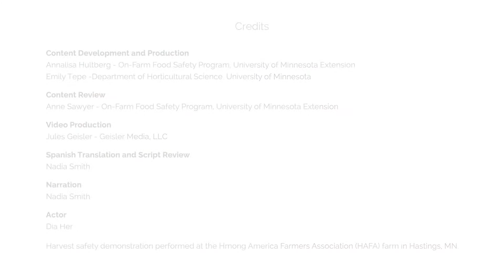Spanish - Harvesting Fresh Produce With Food Safety in Mind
Cosechando el producto fresco teniendo en cuenta la seguridad alimentaria.
This video describes and shows how to reduce the risk of contaminated produce with food safety practices including handwashing, animal prevention, animal droppings removal, documentation, using clean packing equipment, worker training, and more. Presented in Spanish language.